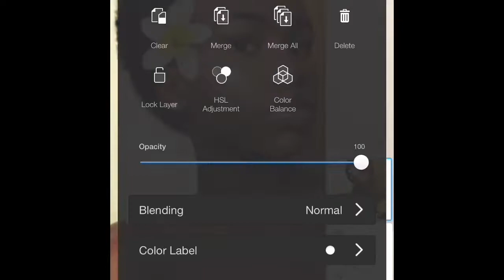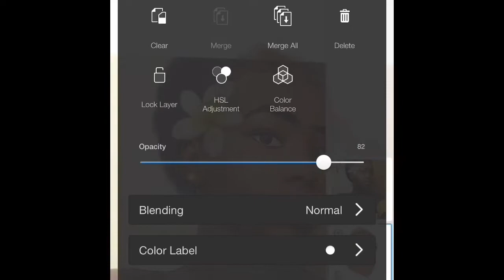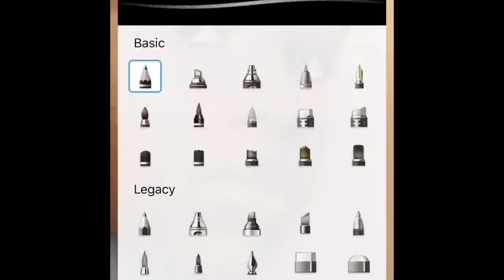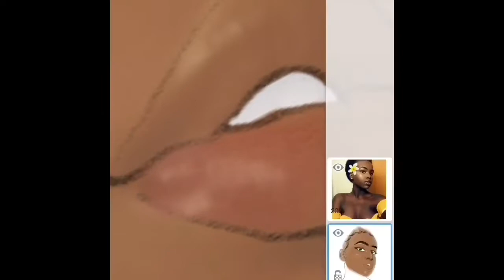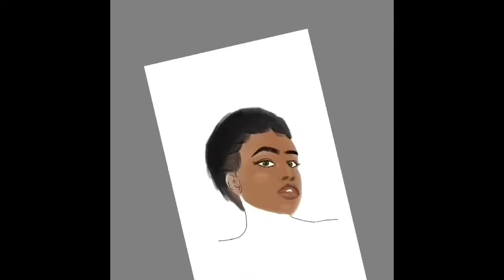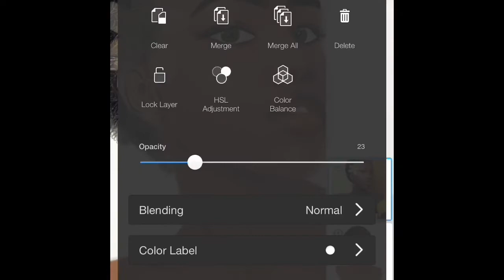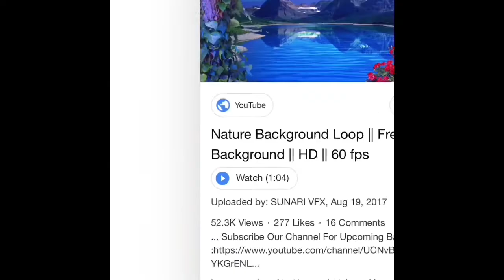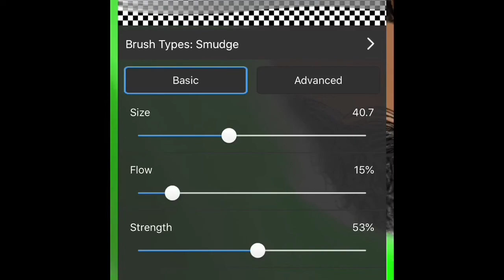HOW TO DRAW ON YOUR PHONE!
The app I use is sketchbook. You can download it on a android or iPhone.